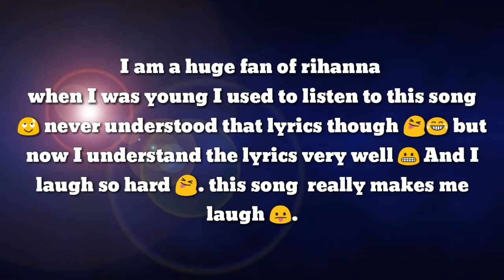Loom beading pattern without actual loom 💞 RUDE BOY 😷😝😌 LOOM BEADING PART 1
so so next pattern for loom beading is the alphabet beading so...here it goes

MEMORY LANE 😬😂😷

WHEN I WAS KID I WAS HUGE FAN OF RIHANNA AND I USED TO LISTEN TO ALL HER SONG LOUD AND CLEAR BUT SOME SONG I NEVER UNDERSTOOD THE LYRICS 😝😌BUT STILL USED TO SING AND LISTEN.RUDE BOY WAS ONE OF THE SONG WHICH IS SPECIAL ...I DIDN'T UNDERSTAND THE LYRICS 😝 AS I GREW  TIME PASSED NOW I UNDERSTAND THE LYRICS 😝 AND I LAUGH SO HARD TO MYSELF 😍🤓 THOSE WERE THE DAYS
ENOUGH LAUGHING .IF YOU DON'T KNOW THIS SONG PLEASE WATCH SO YOU CAN LAUGH MORE .AT THE THE END OF THIS WHOLE DESIGN YOU WILL UNDERSTAND WHAT I AM TRYING TO DO WITH LOOM BEADING 🌞

material required
Seed beads 2 mm beads white, blue